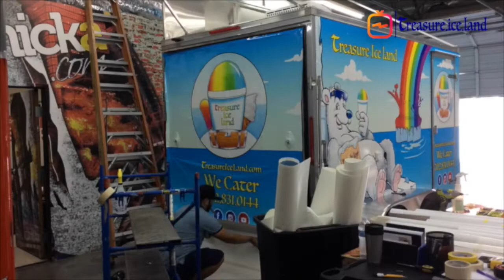How a food truck/trailer gets is wrap design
Today we bring you to the best wrapping place of Las Vegas.

See how our company involved in the food truck industry.

Follow our food truck life style.

Get tips about how to run a food truck.

Get informations about festivals and events!